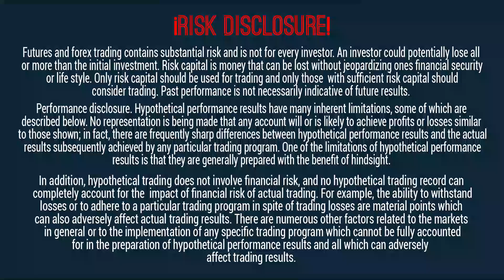Fed warns "pain is coming", Tesla stock split, economies collapsing